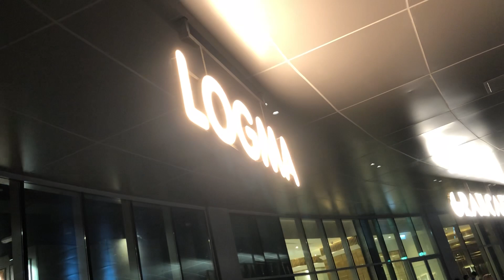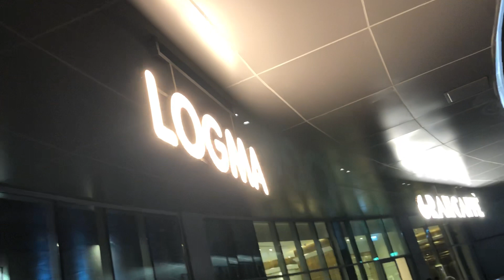دبي مول 🌷 اليوم الجمعة 🌹4/10/2019. Dubai mall